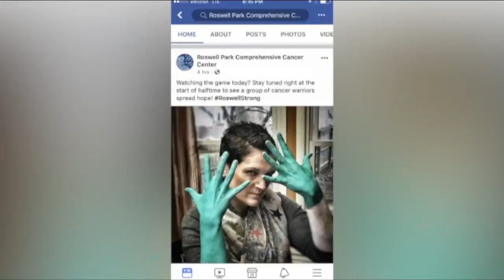Roswell Park channels hope during Super Bowl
Roswell Park launched it's "Ribbons of Hope" campaign during the Super Bowl. A special ad aired during the game. The commercial was filmed in black and white. It shows several Roswell Park cancer survivors doing what they love, while making a ribbon shape with their painted hands. Their hands representing their cancer awareness color.